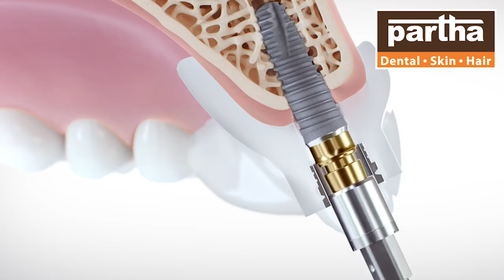Nagababu | Banswadi | Partha Dental Skin and Hair Clinic